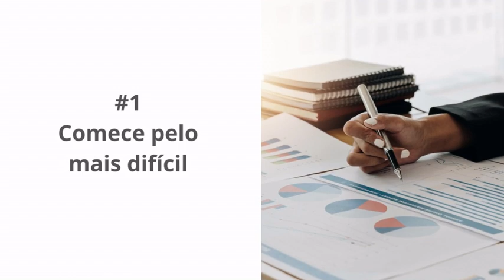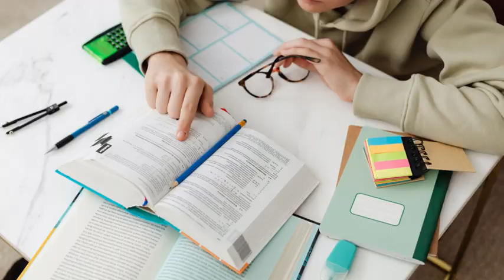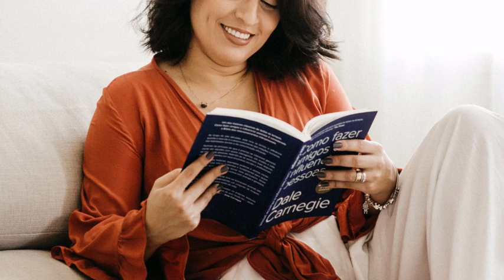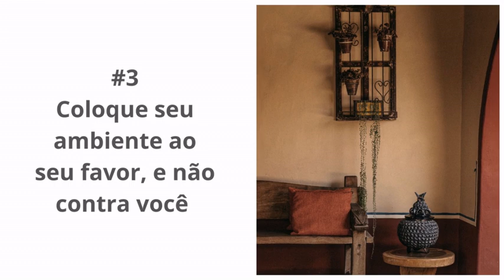06 DICAS para EVITAR a PROCRASTINAÇÃO